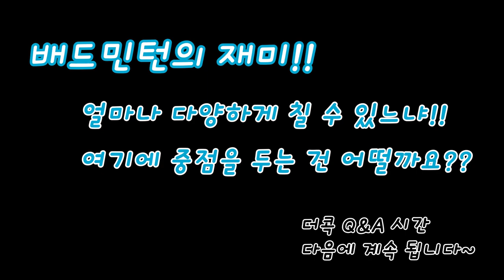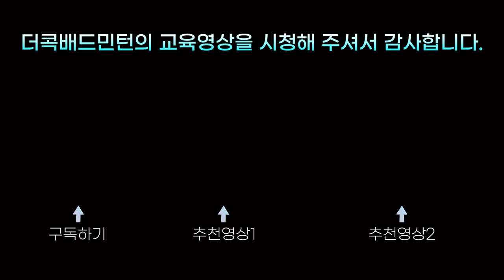배드민턴 이런 고민??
궁금하면 더콕배드민턴에 물어보세요.
머리로 이해하면 몸으로 더 잘할 수 있어요!!